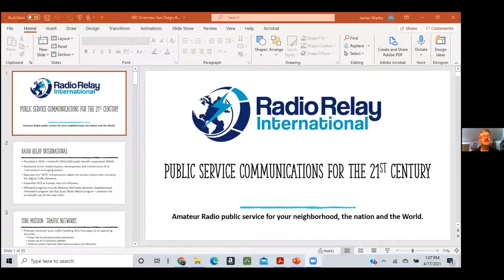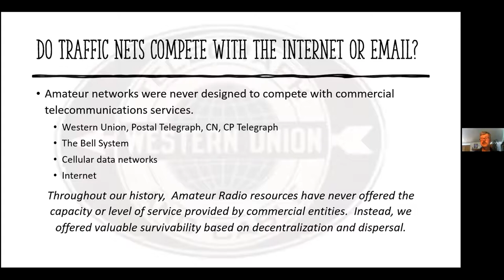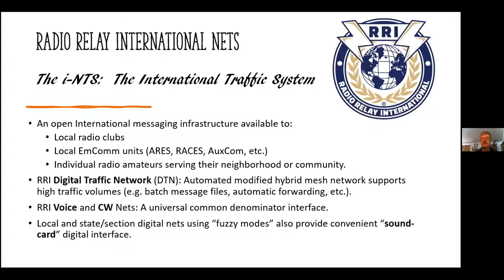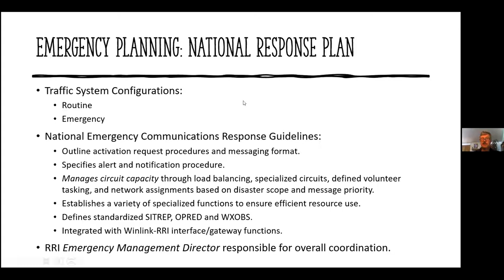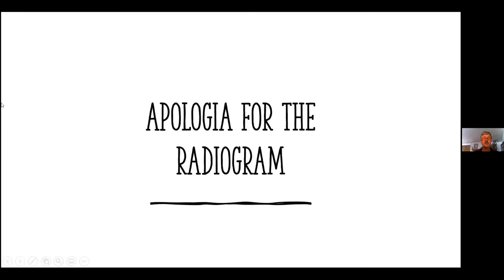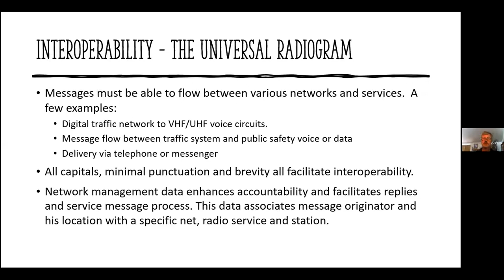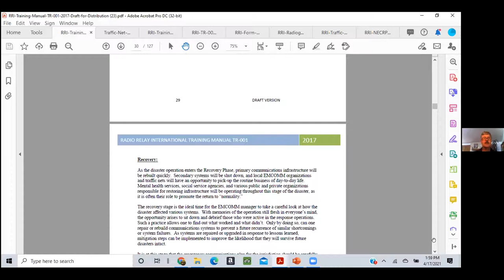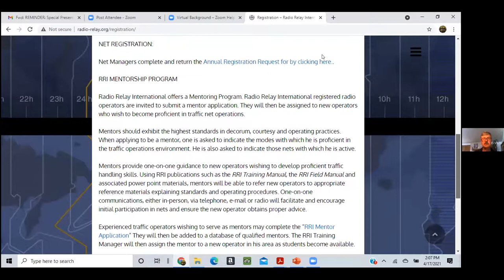RRI: Radio Relay International, special presentation to San Diego ARES 4-17-2021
The Emergency Management Director of Radio Relay International (RRI), Jim Wades WB8SIW, explains the purpose and organization of RRI, as well as the RRI training program and RRI message handling principles.

During occasional disaster simulation exercises, we in San Diego ARES use the RRI traffic network to send "I'm OK" health & welfare radiogram messages to friends and family in other states. This presentation is a behind-the-scenes look at how those H&W messages travel across the US.

ABOUT THE AMATEUR RADIO RELAY LEAGUE (ARRL) AND SAN DIEGO AMATEUR RADIO EMERGENCY SERVICE (ARES)

The San Diego Amateur Radio Emergency Service (ARES) is organized by the Amateur Radio Relay League (ARRL) to provide disaster assistance in times of emergency. The ARRL was founded in 1914 and is the largest association in the United States promoting experimental and recreational radio interests. The ARRL's priorities include public service, science education, technology, and advocacy.  The ARRL organizes the annual nationwide Field Day event and other ham radio contests year-round.